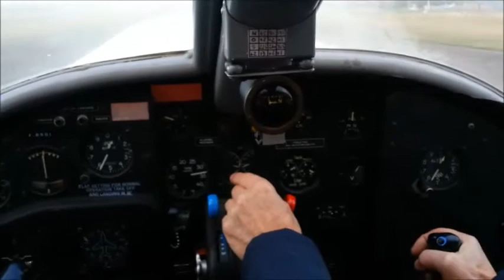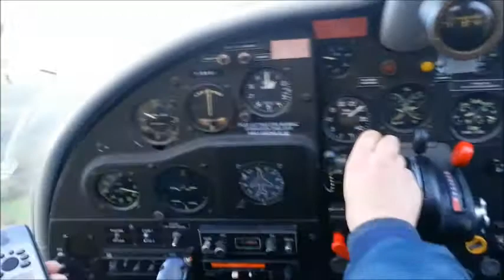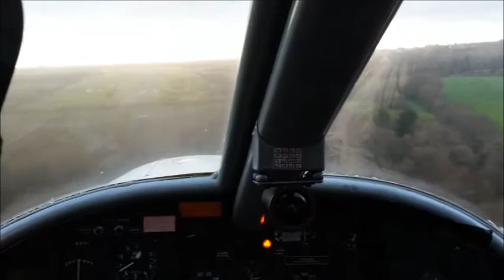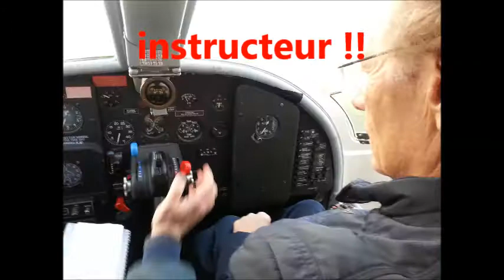Vol en Dornier 27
Petit vol de démonstration à LFES.